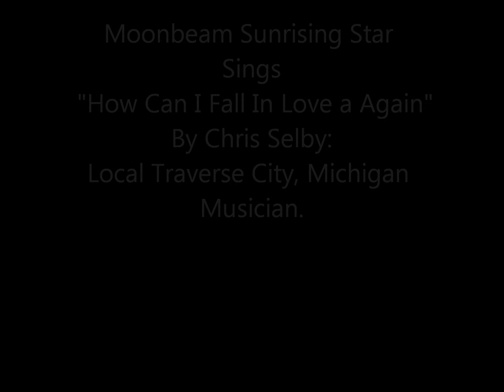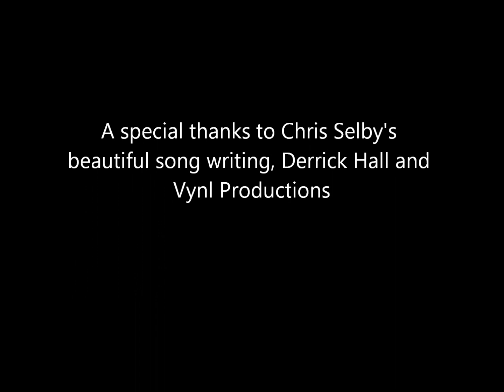Moonbeam Sunrising Star "How Can I Fall in Love Again" By Chris Selby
Moonbeam Sunrising Star singing